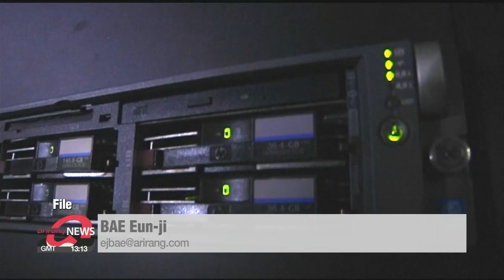N. Korea seen gathering more than 6,000 troops for military parade, possibly scheduled for next...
N. Korea seen gathering more than 6,000 troops for military parade, possibly scheduled for next month
북한, 평양미림비행장 열병식 병력 증가…국방부, 사이버방호태세 격상

North Korea has reportedly been been gathering more than six-thousand troops to prepare for a military parade... possibly scheduled for next month.
Amid risks of cyberattacks from the regime and Russia,... Seoul's defense ministry and the state intelagency have raised cybersecurity levels.
Bae Eun-ji has the latest.
North Korea is showing signs of preparing for a large-scale military parade.
Many speculate that the North will hold a parade next month,... on April 15th, to mark the 110th anniversary of the birth of its founder Kim Il-sung.

"South Korea and the U.S. military are closely monitoring the situation together, but we have nothing to share for now. And our military has a very strong defense posture."

An official from the Joint Chiefs of Staff, who spoke on the condition of anonymity, said on Monday... that there have been media reports of around 6-thousand North Korean troops gathered for a military parade,... but the military's assessment shows that the number has risen to more than that.
But the official added that there aren't any "notable" changes to the situation.
This comes after Voice of America news reported last Friday that the North is showing signs of preparing for a military parade.
Citing a satellite image, it said as many as 6-thousand troops are amassed at the parade training ground of Mirim airport in Pyeongyang.

Meanwhile, South Korea's defense ministry and the state intelligence agency both raised their cyber-security levels on Monday... amid heightened risks of cyber attacks from North Korea and Russia.
The Defense Ministry on Monday raised it from level four to level three... the third highest in the five-tier system.
This is the first time in 7 months that it has been raised.
A Defense Ministry official said the increased readiness comes amid ongoing cyber conflicts between Russia and Ukraine,... and concerns over North Korea's recent missile tests leading to cyber security threats.
Citing similar reasons,... the National Intelligence Service... also raised its own level of alert by a notch.

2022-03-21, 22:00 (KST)